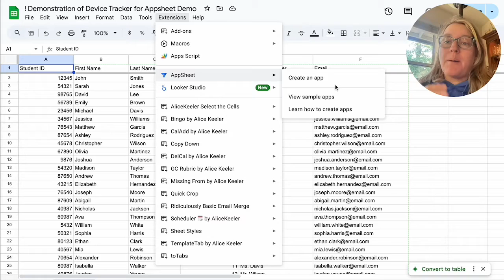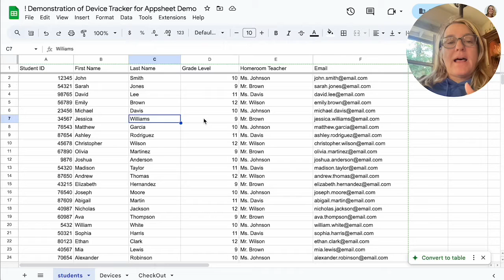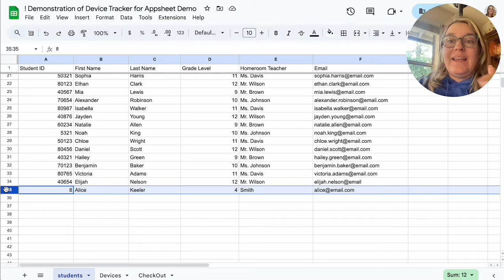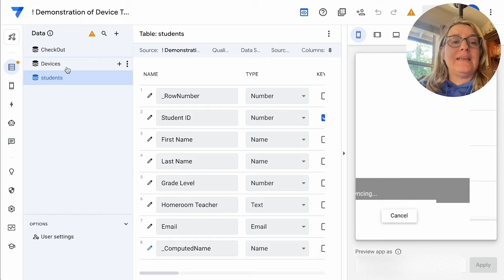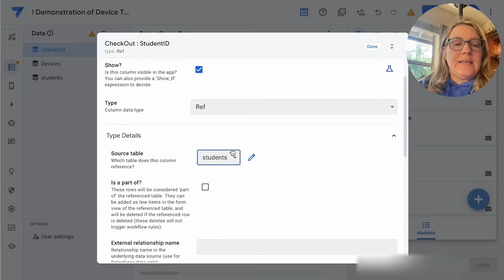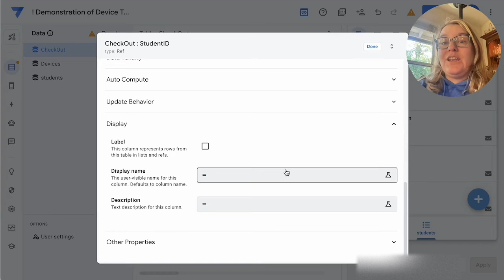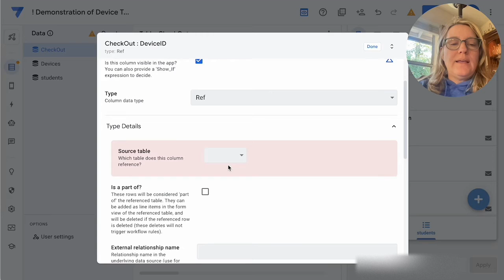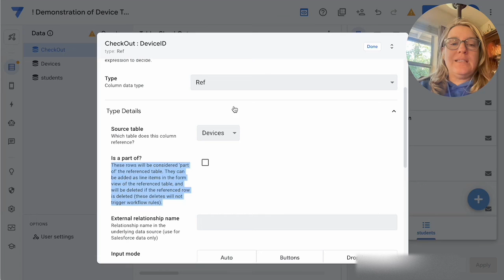AppSheet Is a Part Of option with Alice Keeler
When creating an app with Google AppSheet should you checkbox the "Is a Part Of" when referencing other tables?